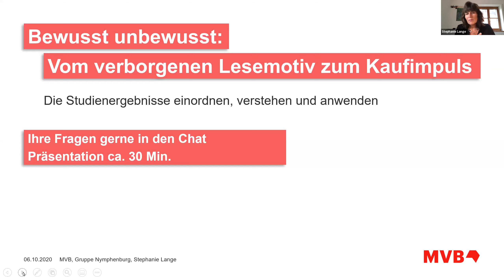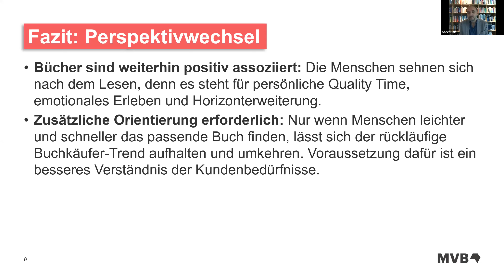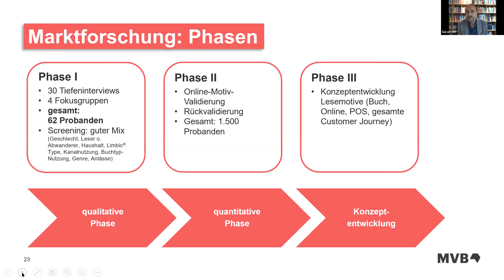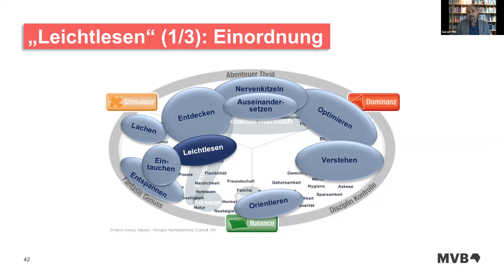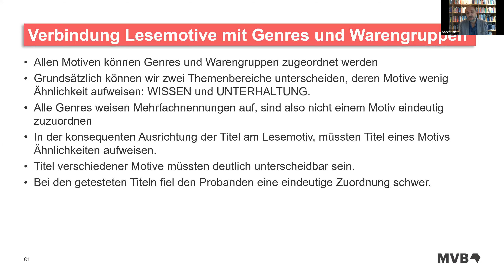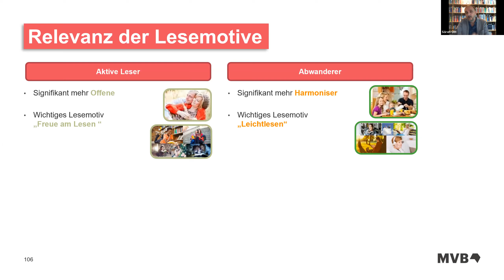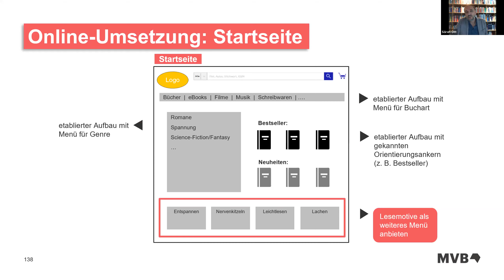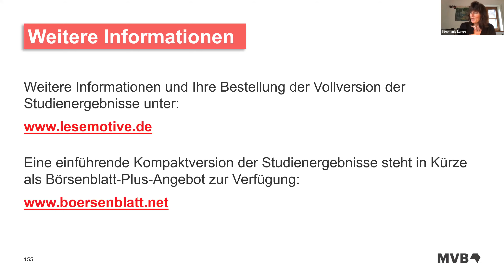Lesemotive im VLB im Überblick: Der neue Standard für Bücher (1/4)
Die "Lesemotive" geben Orientierung und schaffen nachhaltige Freude am Buchkauf. Auf neurowissenschaftlicher Basis macht die neue Klassifikation erstmals den emotionalen Zugang zu Büchern aus Kundenperspektive systematisch für die gesamte Buchbranche nutzbar. Denn sie bündelt die unbewussten Beweggründe, die zum Buchkauf führen. Die konsequente Ausrichtung auf diese Lesemotive bietet Verlagen und Handel die Möglichkeit zur umfassenden Optimierung von Produkten, Prozessen und Präsentationsstrukturen im Netz und im Handel vor Ort. In diesem Webinar erhalten Sie einen Überblick über den neuen Standard.